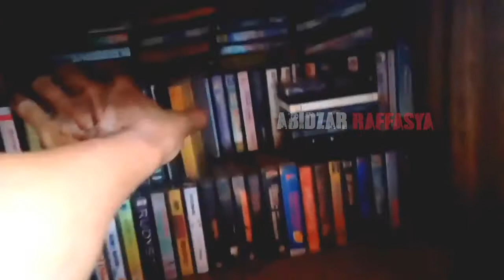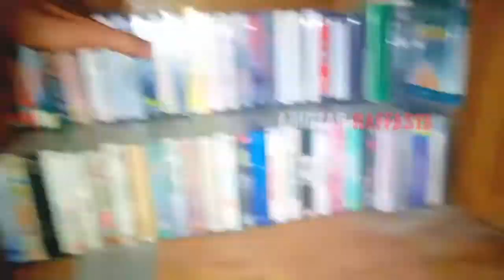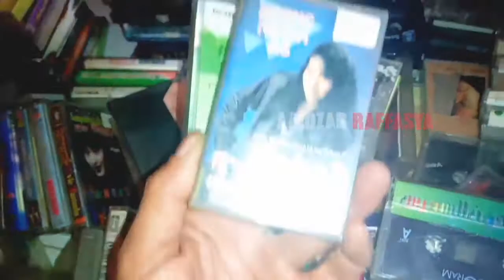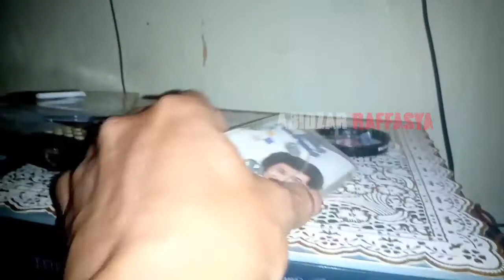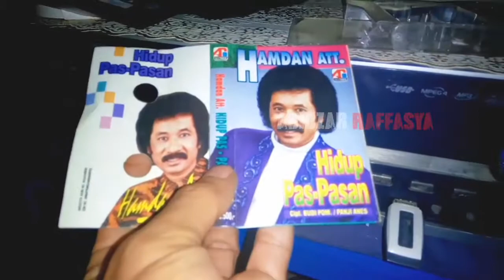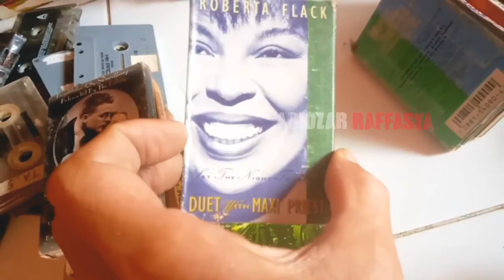KOLEKSI MAHAL KASET PITA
Koleksi saya ini sejak 1980 sebagian lagi hilang tak kembali tinggal tersisa 700 keping yang terdiri berbagai macam musik